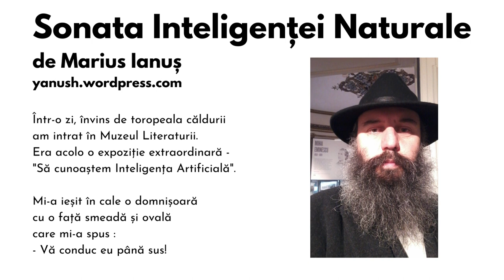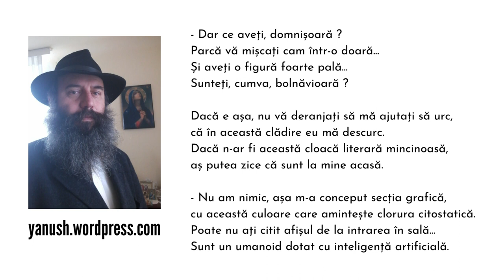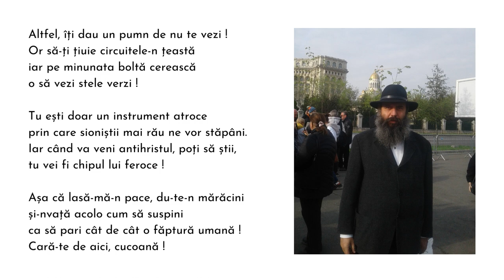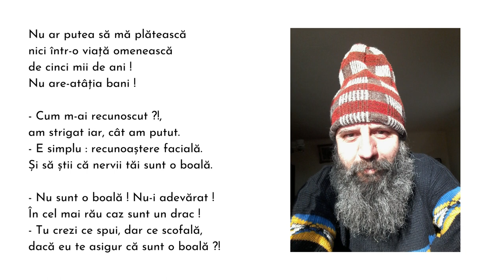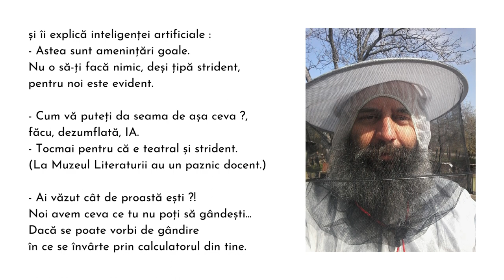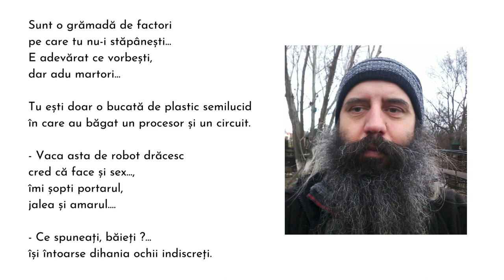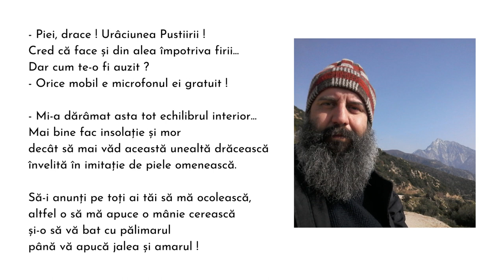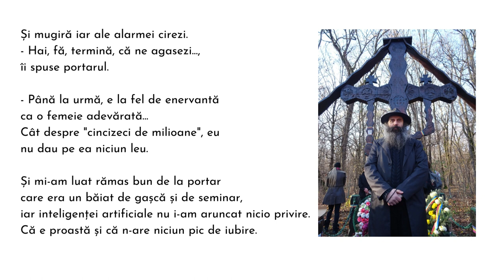Sonata Inteligenței Naturale